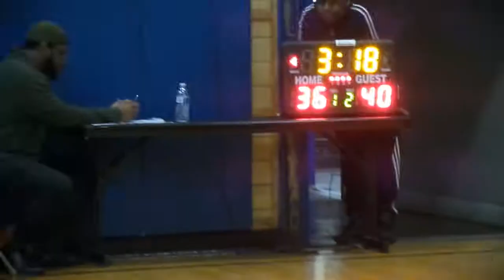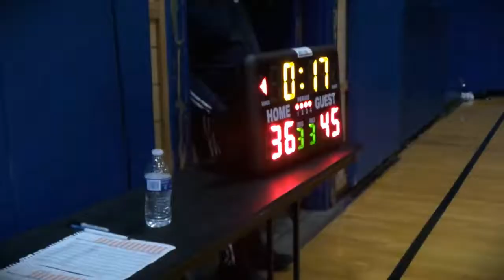WNYYMBL PLAYOFFS 2018 Team Eiman vs Team Supreme Pt.3 Finale HS (3/3/18)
Only one team emerged a winner from this contest. Watch...enjoy...support.